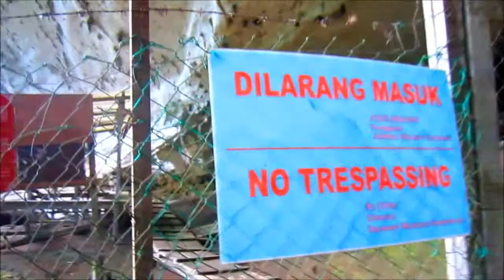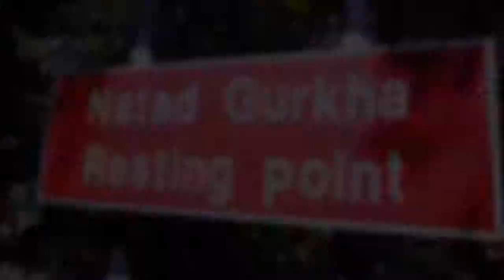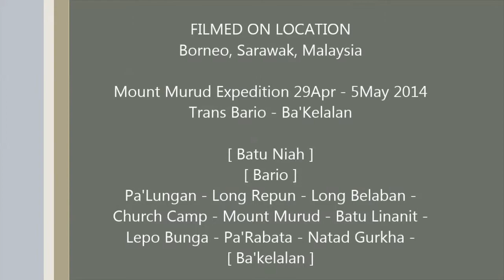The Journey - Trans Murud 29Apr - 5May 2014 (HD)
Borneo, Sarawak (Bario - Murud - Ba'kalalan ) ~ Nature Explorer

1. Pharrell Williams - Happy (Two World ~ acoustic  )
2. Pharrell Williams - Happy (Original)